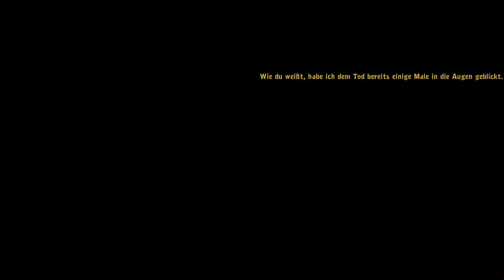Deponia [022] - Mehr Druck!!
Hardware:
Mainboard: MSI Z87-G41 PC Mate
CPU: Intel Core i5 4670K @ 4,2 GHz
GPU: ASUS GeForce GTX750ti
GPU: MSI Geforce GTX750
RAM: G.Skill F3-1600C11-4GNS        (4GB@1600Mhz)
RAM: G.Skill F3-10666CL9-4GBNT   (4GB@1333Mhz)
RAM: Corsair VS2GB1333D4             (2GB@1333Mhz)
SSD: Samsung 840 EVO (120GB)
SSD: Toshiba Q300 (480GB)
HDD: ST500DM002-1BD142 (500GB)
HDD: Western Digital Blue WD5000AAKS (500GB)
HDD: Western Digital WD10EARS-00Y5B1 (1000GB)
Netzteil: be quiet! Pure Power L8 530 Watt
Gehäuse: Mod-it Irgentwas
Maus: ROCCAT TYON
Tastatur: ROCCAT ISKU
Monitor: Blaupunkt
Monitor: Samsung SyncMaster BX2331

Aufnahme:
Mischpult: Behringer Xenyx QX1002 USB

Software:
Magix Video Deluxe 2015 Premium
Audacity